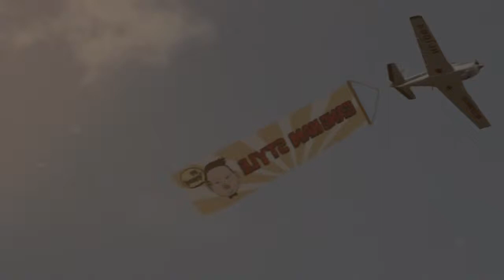Gangnam style! UN-OFFICAL SONG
I GIVE ALL CREDIT TO OFFICALPSY!